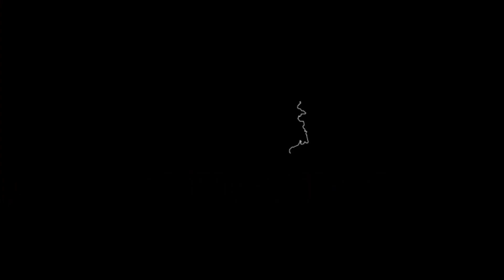Kargil Vijay Diwas Drawing | Kargil Diwas Poster | Swarnim Vijay Varsh Drawing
This video is on Kargil Vijay Diwas Drawing and Kargil Vijay Diwas Poster. This Swarnim Vijay Varsh Drawing is for 2021.

Kargil War also known as the Kargil conflict was fought between May-July of 1999 in the Kargil district of Jammu and Kashmir along the Line of Control (LoC) in which India got the victory.

The war was fought for more than 60 days and ended on 26 July 1999. Therefore this day is dedicated to the martyred soldiers of the Kargil war.

It is the day to pay homage to the Kargil martyrs and to remember the supreme sacrifice made by our brave soldiers, to uphold and safeguard the integrity of the nation. 🇮🇳